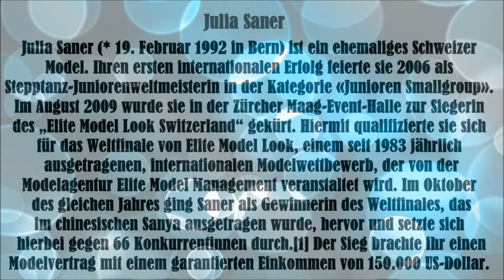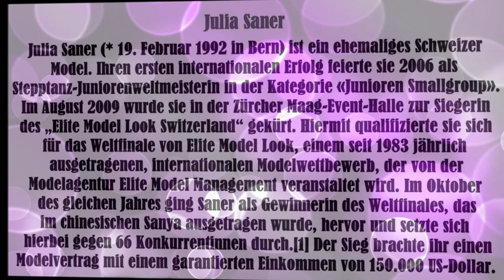Julia Saner video slide show. Patsy.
Julia Saner